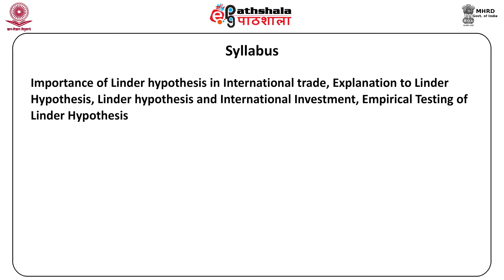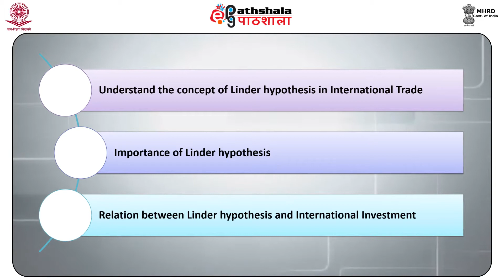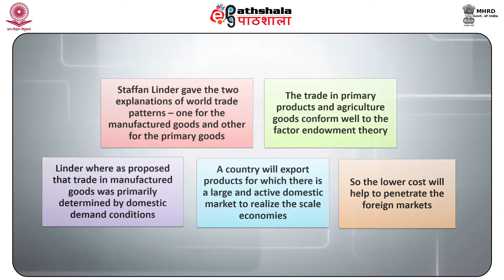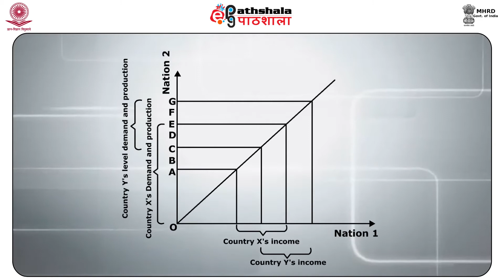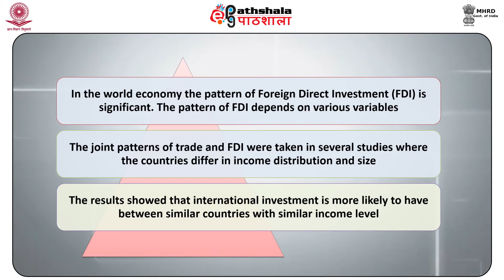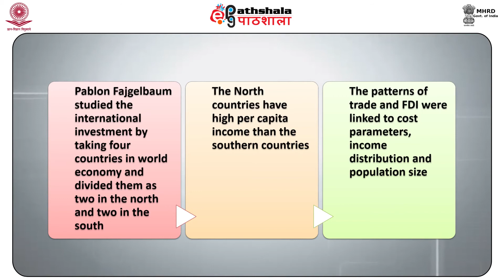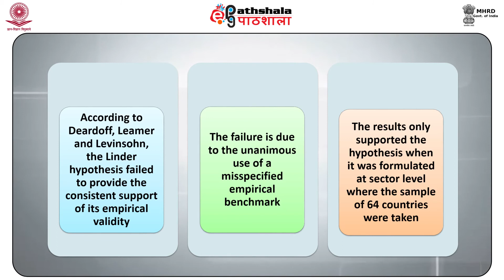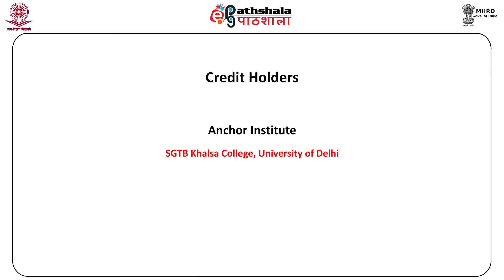M-07. Preference similarity Hypothesis (Linder Hypothesis)